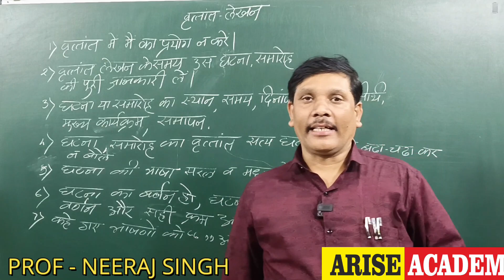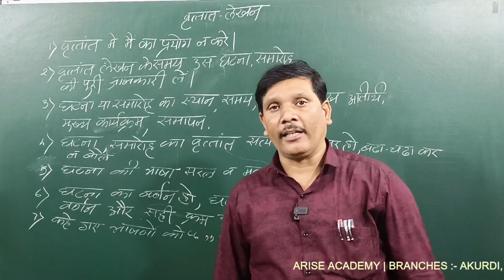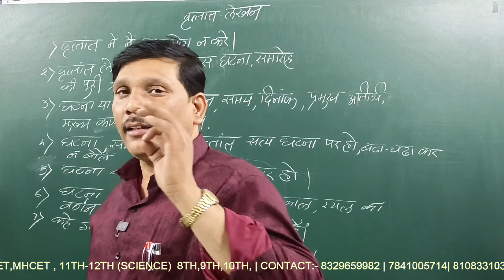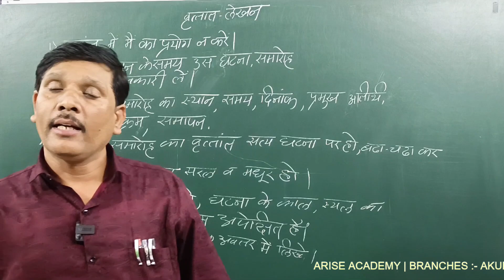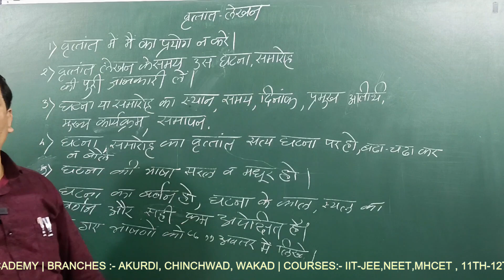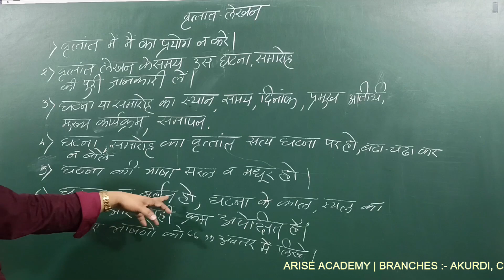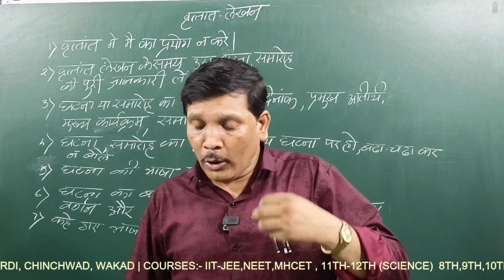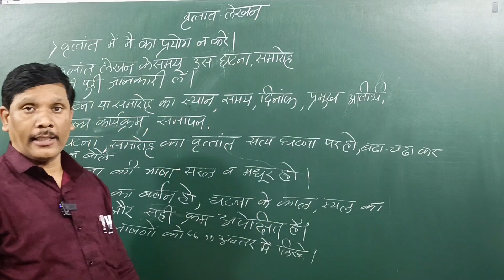वृत्तांत लेखन | हिंदी व्याकरण | Hindi Grammar Lectures | Arise Academy Pune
Get a detailed lecture on वृत्तांत लेखन | हिंदी व्याकरण |  Hindi Grammar
Easy to watch

0:00 Intro
0:14  वृत्तांत लेखन | हिंदी व्याकरण
19:42 Outro